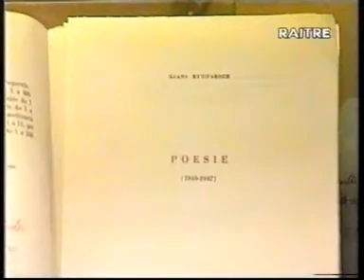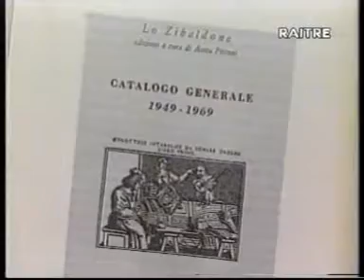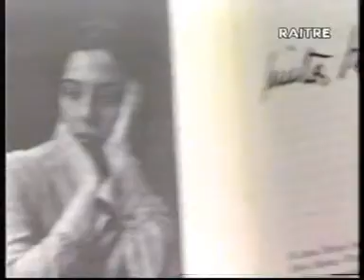OMAGGIO AD ANITA PITTONI. NEL SALOTTO DI CLAUDIO GIOMBI wmv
I SALOTTI DI CLAUDIO GIOMBI- OMAGGIO AD ANITA PITTONI con la partecipazione di GIORGIO KRIEGSCH